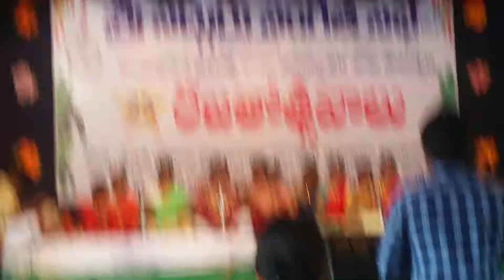18 November 2018(3)